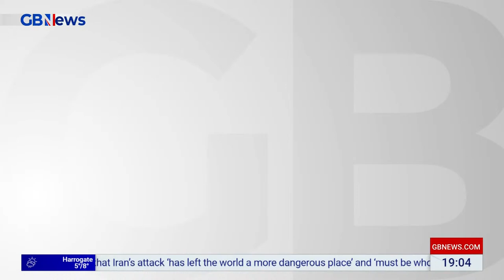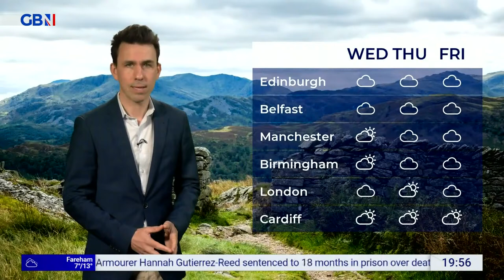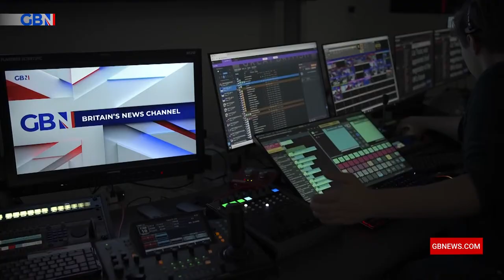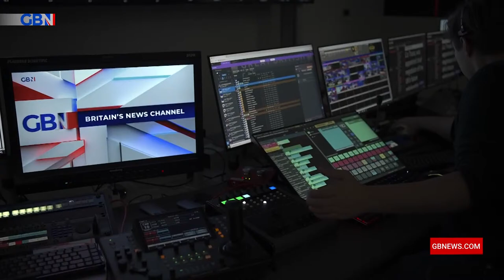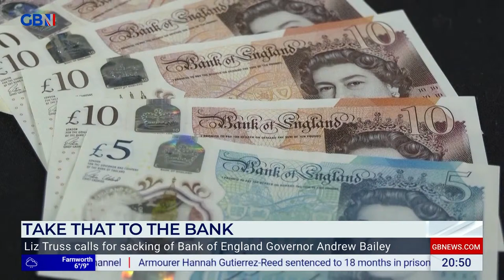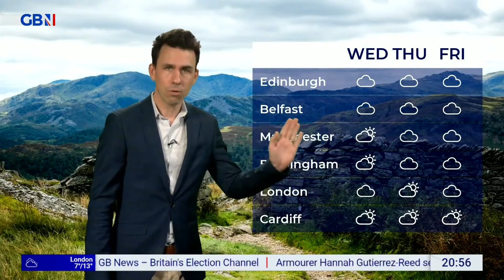Farage | Monday 15th April